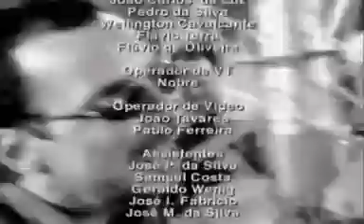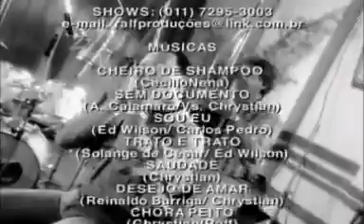♥CRISTIAN E RALF♥